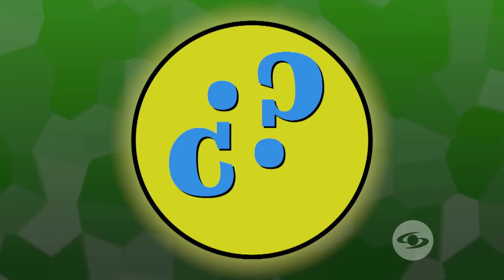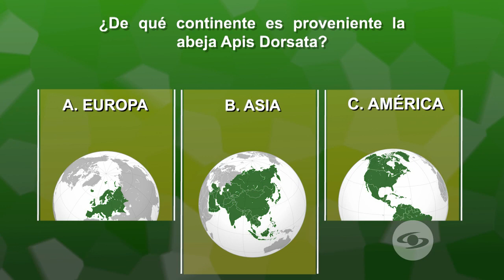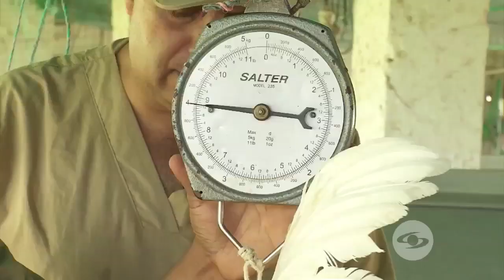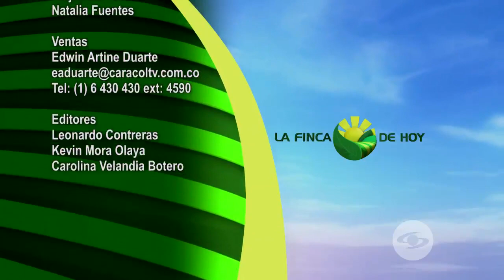Grupo de ganaderos del Caquetá incursiona en cruces con bovinos wagyu - La Finca de Hoy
En este departamento, los campesinos afrontan graves dificultades para su labor, empezando por la falta de vías de comunicación.

Estrés y exceso de peso son algunas de las causas de la infertilidad en gallos reproductores. Conozca de qué trata el intra spiking para resolver esta problemática.

Facebook: La Finca de Hoy

Bogotá – Colombia